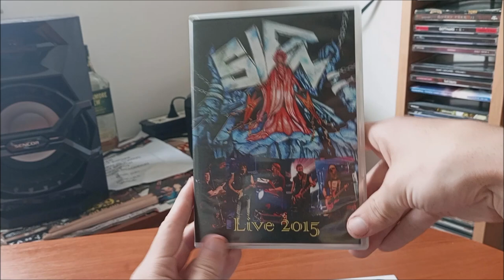DVD / Sifon – Live 2015 / 2015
DVD záznam z koncertu v Plzni z 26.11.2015 v Šeříkovce.